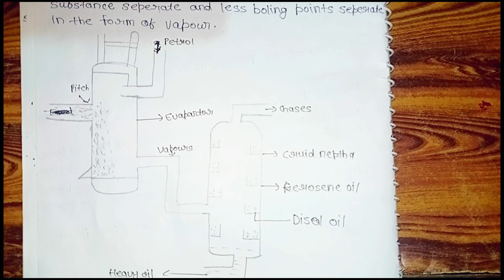petroleum and refining industry|chemical technology 1st|BTech|diploma|chemical engineering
ct 1st
ct 1st
ct 1st
ct 1st
petrol
petrol
petrol industry in Hindi